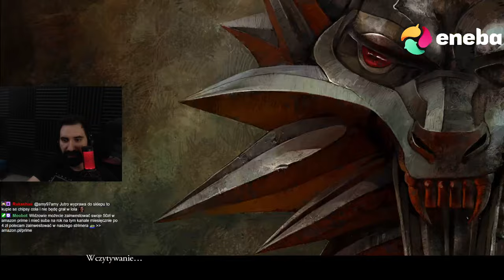CZYSZCZENIE CMENTARZA 😎 | Wiedźmin 1 #21